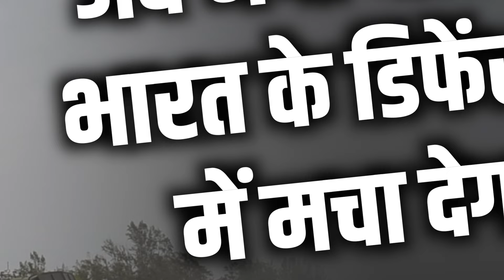भारत के दो महाबली ब्रह्मास्त्रों से खौफ में दुनिया, ब्रह्मोस के बाद पिनाका ने तोड़े रिकॉर्ड !